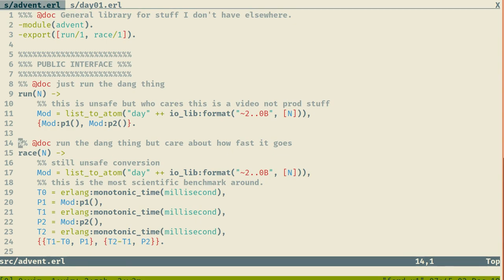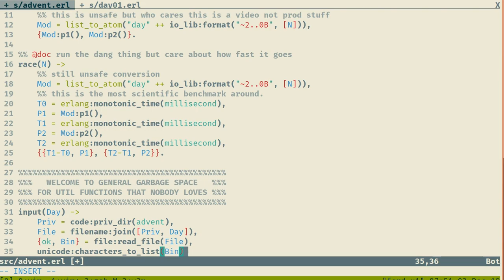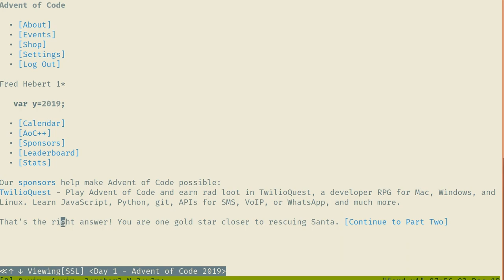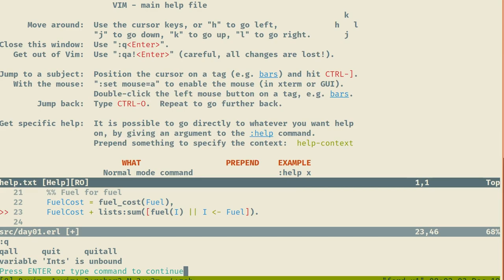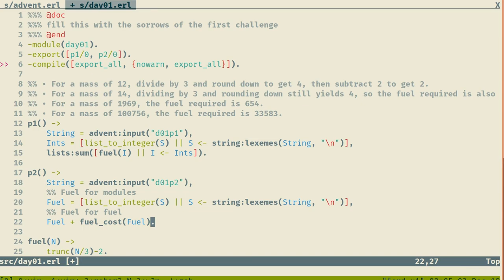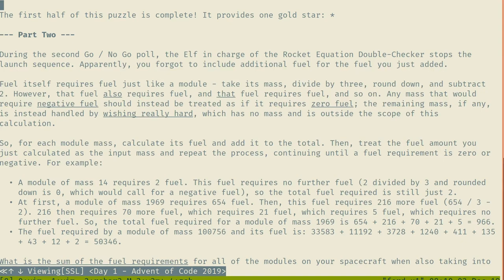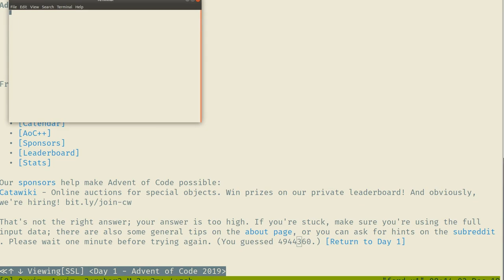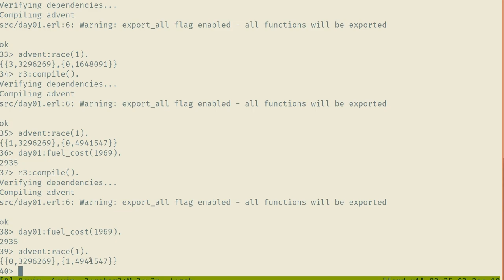Advent of Code 2019 - Day 01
Let's try this thing: I'm going head first into a terminal-only attempt at solving the Advent of Code 2019 in Erlang.

You can see me make a few mistakes and figure them out as I go, and reason about the better approach for the problem to solve.